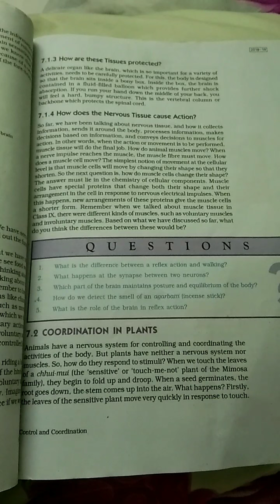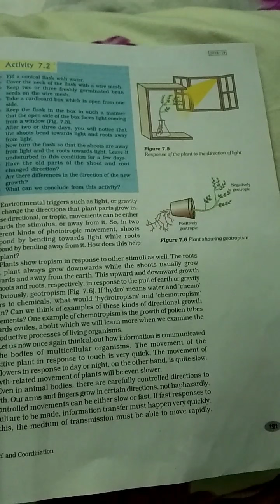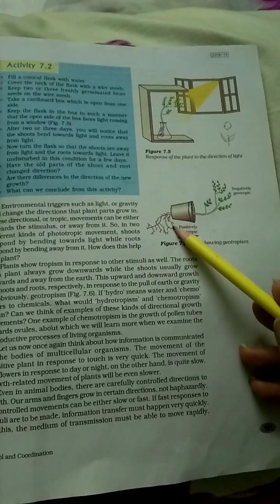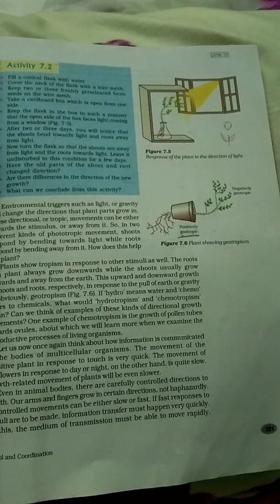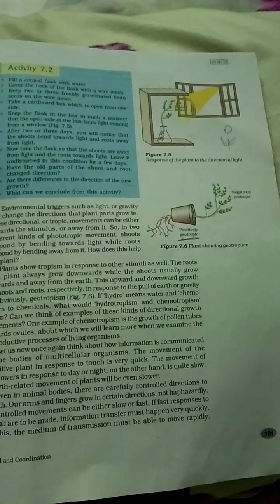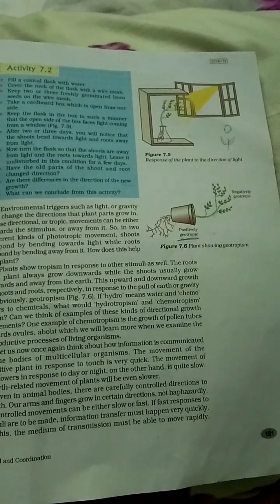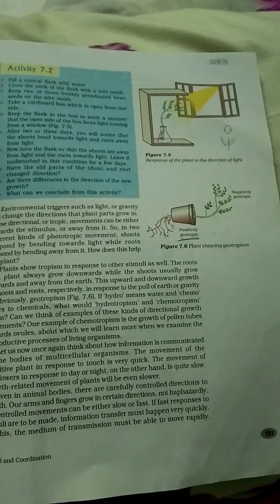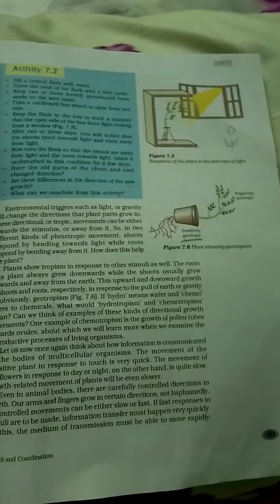Class 10/chapter 7/ Control And Coordination / Coordination In Plants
Class X Biology